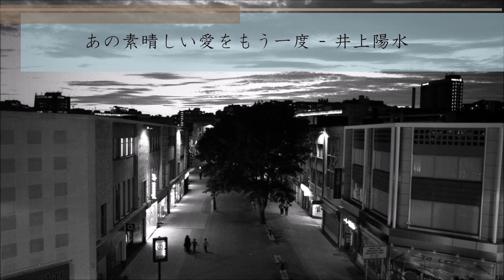「あの素晴しい愛をもう一度」井上陽水